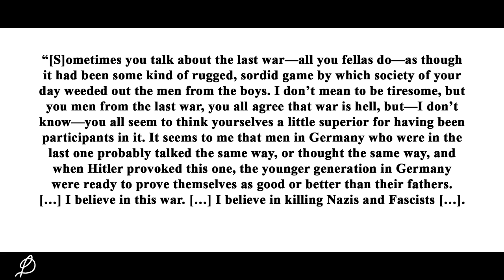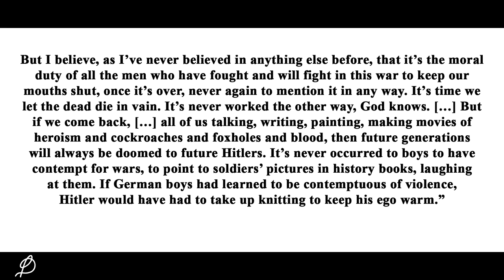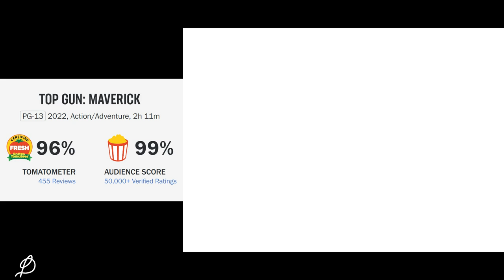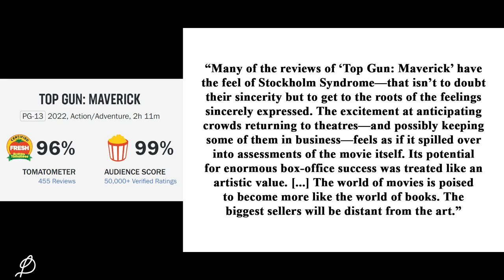Violence and Cognitive Dissonance: From J. D. Salinger to "Top Gun: Maverick"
It's becoming increasingly more difficult to keep silent about how silly humanity is; with each passing day, I'm becoming more and more baffled by our species. Keeping all this bafflement and frustration inside seems no longer an option; so, I had to break my silence after almost a year and release a Youtube video. The making of this video was meant as nothing more than a cathartic sublimation of my disillusionment with humanity.